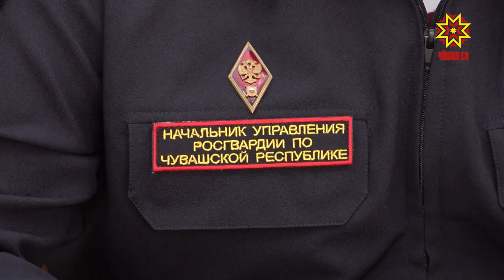В Чувашии назначен новый начальник Управления Росгвардии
Глава региона Олег Николаев встретился сегодня с новым начальником Управления Росгвардии по Чувашии.